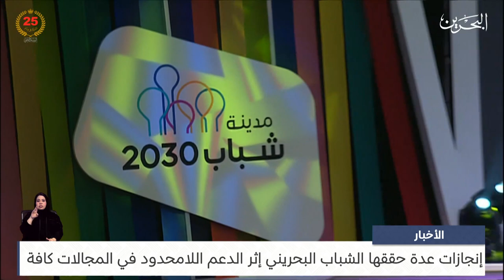البحرين مركز الأخبار : إنجازات عدة حققها الشباب البحريني إثر الدعم اللامحدود في المجالات كافة